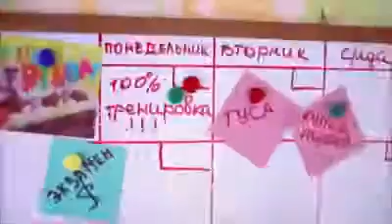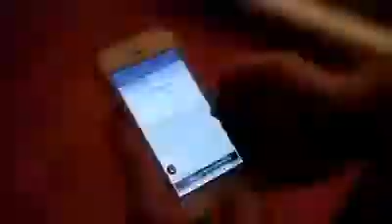Короче говоря, я решил заняться спортом!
Мотивация